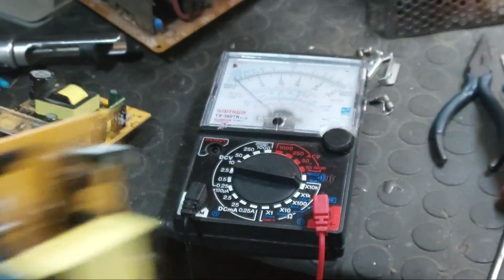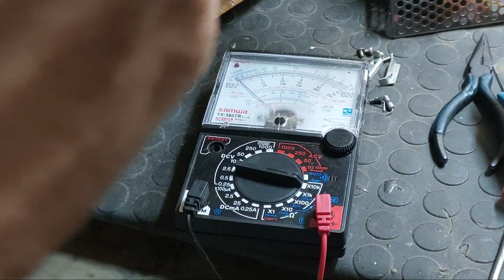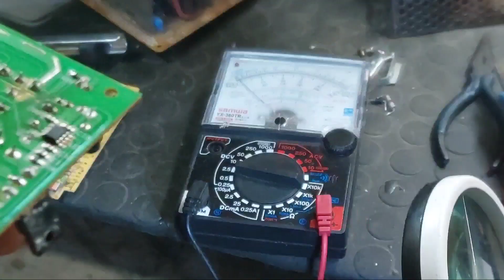Fonte Chaveada De 12V 5A Não Liga: Conserto. Parte 2/2